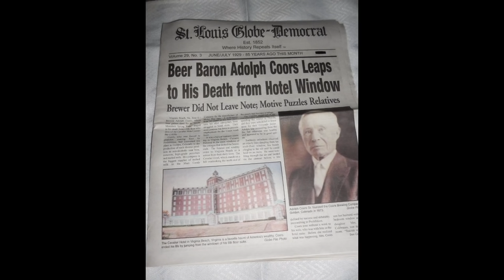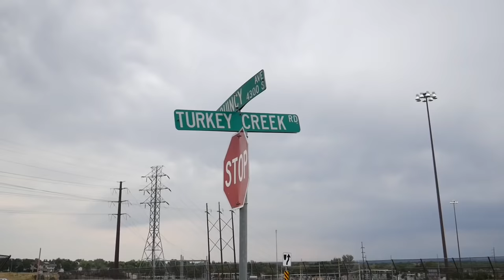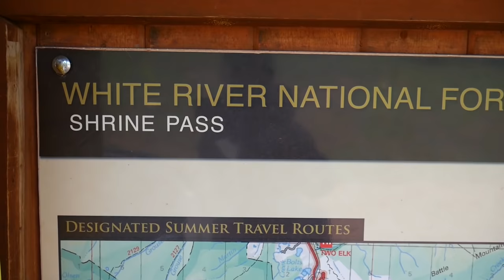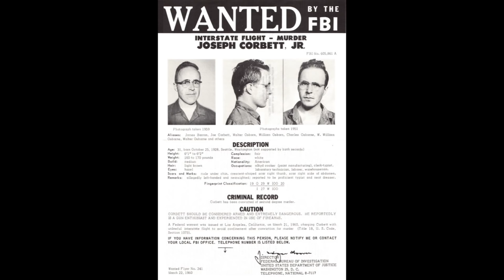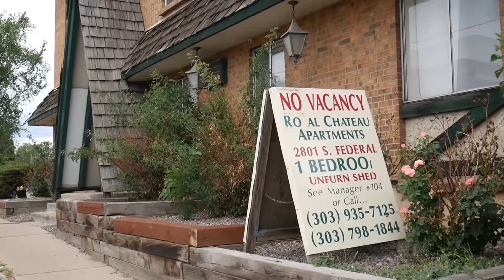Coors Beer Founder Committed Suicide. His Grandson was KIDNAPPED & MURDERED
Adolph Coors, the founder of Coors beer, committed suicide in 1929 by jumping out of a hotel balcony. His grandson, Adolph Coors lll was abducted and held for ransom but ultimately was killed in 1960. Join me on this interesting case in Colorado history.